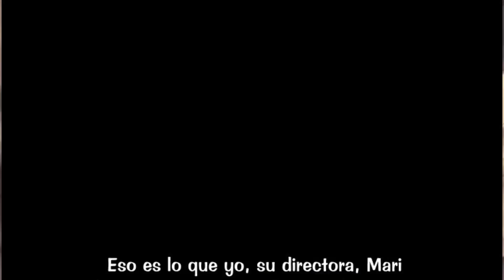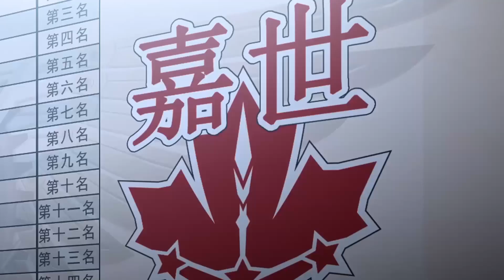TOP 6 ANIMES DONDE EL PROTAGONISTA ES UNA LEYENDA BASTANTE FUERTE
En esta ocasión les traigo un Top 6 animes donde el protagonsita es una leyenda u heroe bastante fuerte.